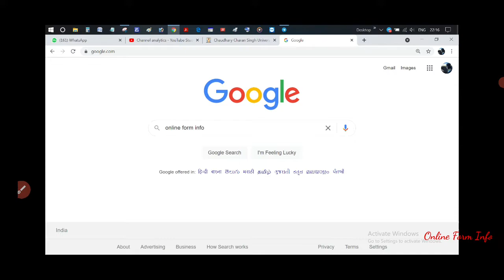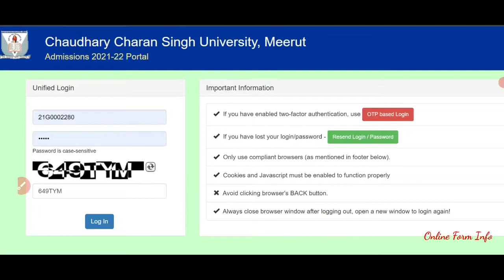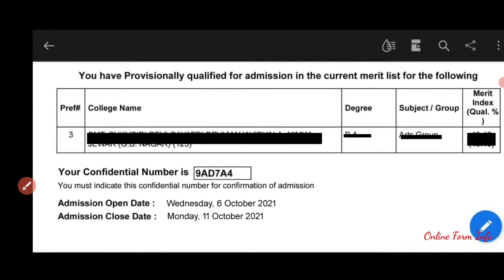फोन पर मेरिट कैसे चेक करें? | How to check merit on phone | Open Merit Procedure | Online Form Info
iss video mein merit ko phone par kaise check karein ke saath saath open merit ke baare mein bhi bataya hai, aapka merit se related koi sawaal ho to comment karein.